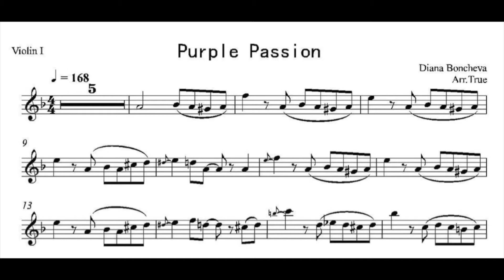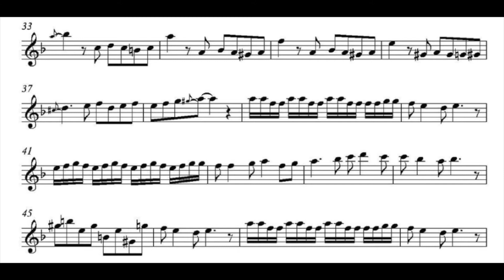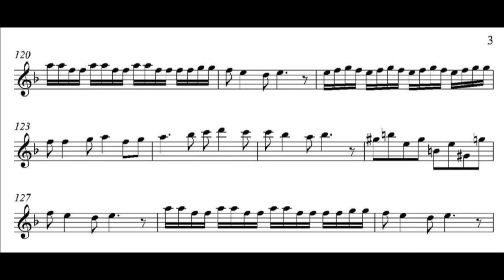Purple Passion Violin Sheet Music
Play-along sheet music with original

Violinist: Diana Boncheva